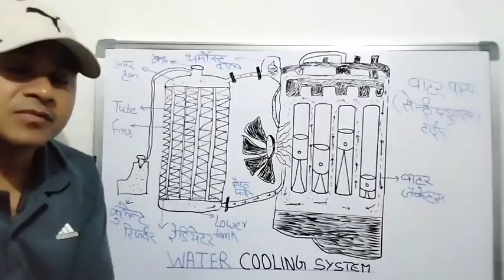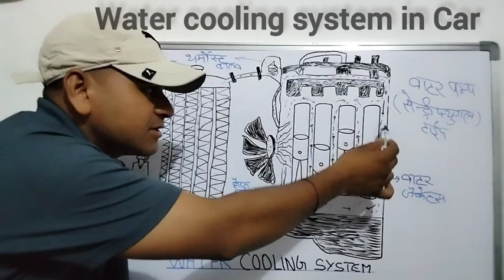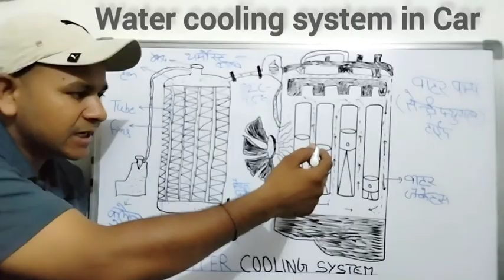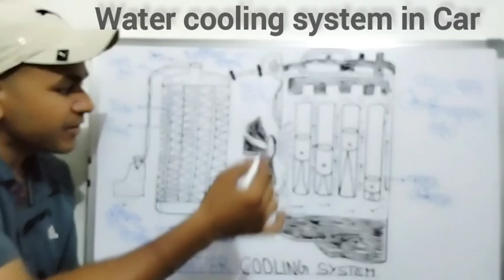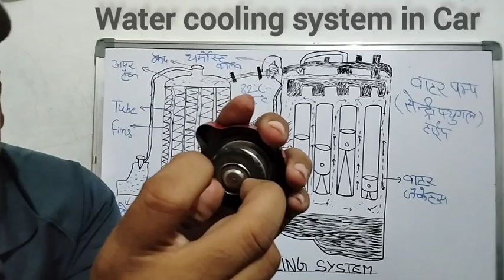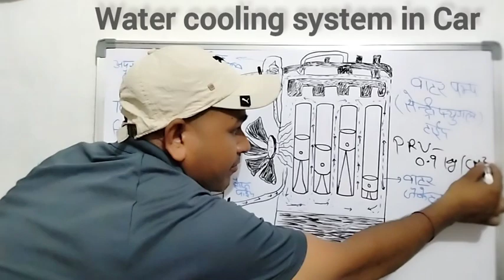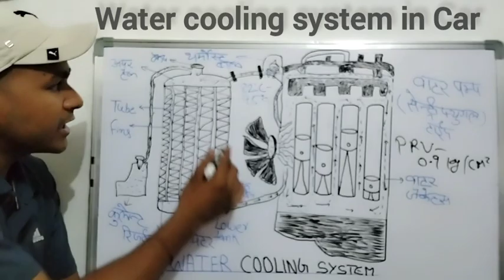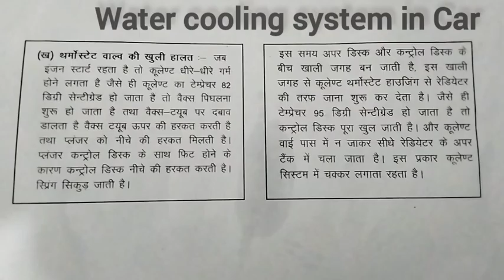Water Cooling system in Car हिंदी में| Engine cooling system| इंजन में कूलिंग सिस्टम क्या होता है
कार में cooling system कैसे काम करता है,

it. Excessive pressure opens the valve, and coolant flows out through an overflow pipe.

In a cooling system of this type there is a continual slight loss of coolant if the engine runs very hot. The system needs topping up from time to time.

Later cars have a sealed system in which any overflow goes into an expansion tank , from which it is sucked back into the engine when the remaining liquid cools.

How the fan helps
The radiator needs a constant flow of air through its core to cool it adequately. When the car is moving, this happens anyway; but when it is stationary a fan is used to help the airflow.

The fan may be driven by the engine, but unless the engine is working hard, it is not always needed while the car is moving, so the energy used in driving it wastes fuel .

To overcome this, some cars have a viscous coupling a fluid clutch worked by a temperature sensitive valve that uncouples the fan until the coolant temperature reaches a set point.

Other cars have an electric fan, also switched on and off by a temperature sensor .

To let the engine warm up quickly, the radiator is closed off by a thermostat , usually sited above the pump. The thermostat has a valve worked by a chamber filled with wax.

When the engine warms up, the wax melts, expands and pushes the valve open, allowing coolant to flow through the radiator.

When the engine stops and cools, the valve closes again.

Water expands when it freezes, and if the water in an engine freezes it can burst the block or radiator. So antifreeze usually ethylene glycol is added to the water to lower its freezing point to a safe level.

Antifreeze should not be drained each summer; it can normally be left in for two or three years.

cooling system,
car cooling system,